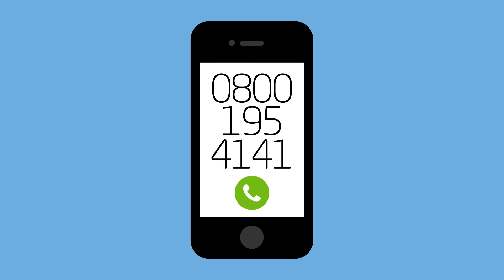Electricity North West Your Local Power Network 2022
This animation is about how electricity reaches you in the North West region provided by Electricity North West.